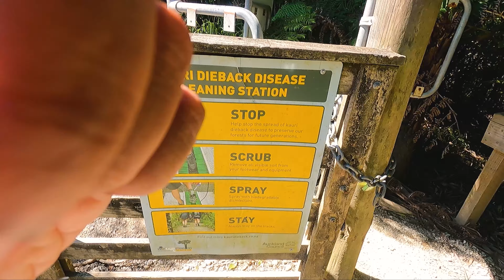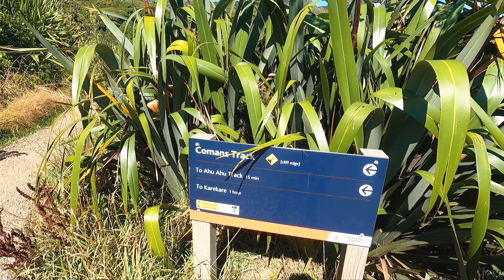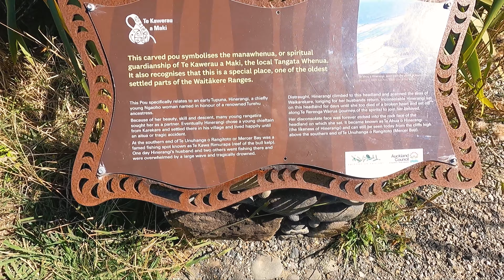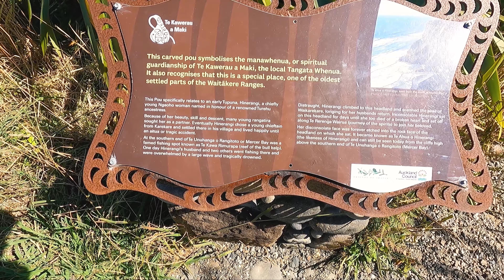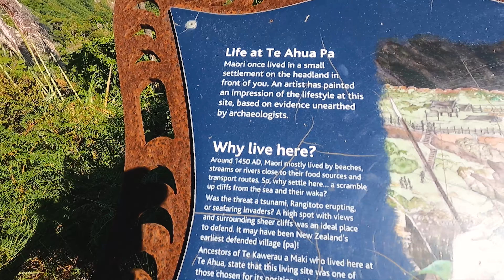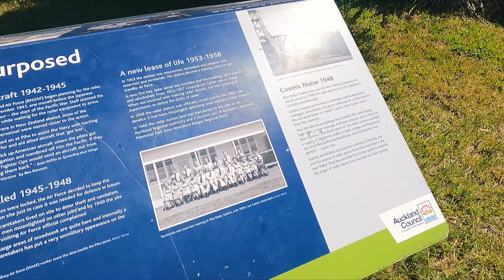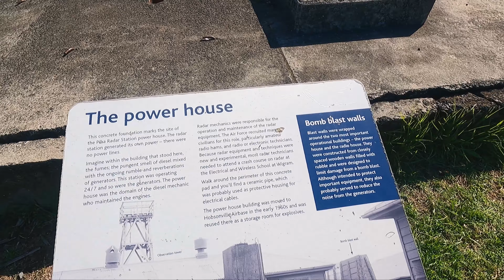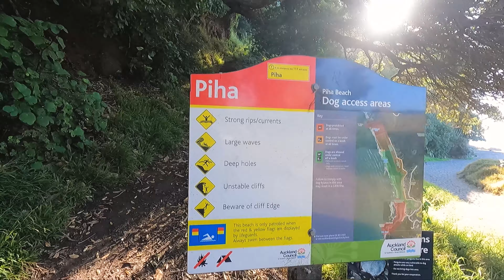Piha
Come join me to explore the Beauty of Piha in West Auckland